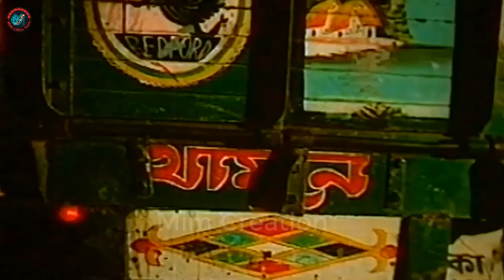Raja Number One ( রাজা নাম্বার ওয়ান ) MannaBanglaMovie l Manna I Shanaz I Mehedi I Part 1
Video Title :Raja Number One ( রাজা নাম্বার ওয়ান ) MannaBanglaMovie l Manna I Shanaz I Mehedi I Part 1

Bangla Movie : Raja Number One
Director : Sharifuddin Khan Dipu
Starcast: Manna, Shanaz, Mehedi, Moyuri & Razib.
Singer: Syed Abdul Hadi, Asif Akbar, Kanak Chapa, Alam Ara Minu, Baby Naznin.
Language : Bangla
Label :  @MimCreation

*** ANTI-PIRACY WARNING ***